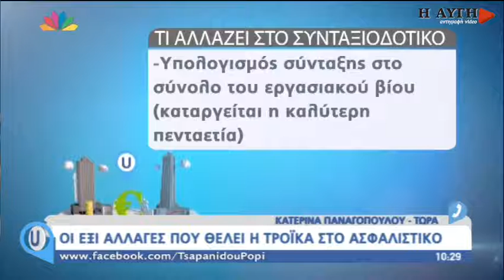Οι αλλαγές που ζητάει η τρόικα στο συνταξιοδοτικό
το ρεπορτάζ του ΣΤΑΡ της εκπομπής U